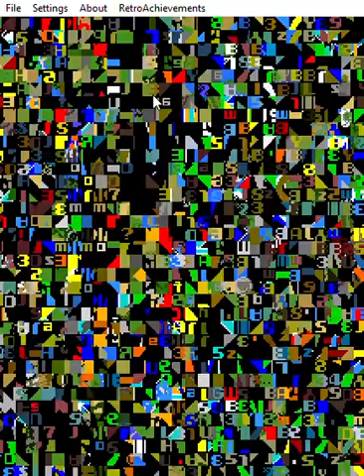Xevious (Arcade Emulated)